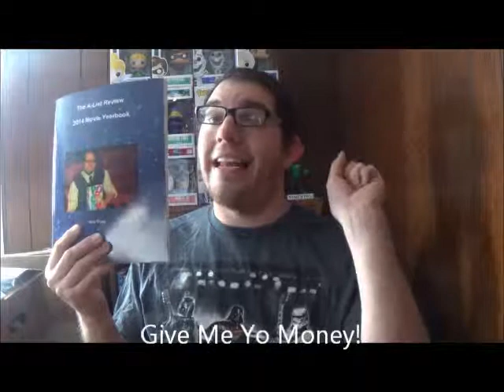The A-List: Focus, The Lazarus Effect, Big Hero 6, Horrible Bosses 2, Whiplash Reviews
This week, Wes takes a look at two new theatrical releases: Focus and The Lazarus Effect and shares his thoughts on Big Hero 6, Horrible Bosses 2 and Whiplash now on DVD and Blu-Ray.

The A-List Review 2014 Movie Yearbook is here!  Contact Wes if you're interested!